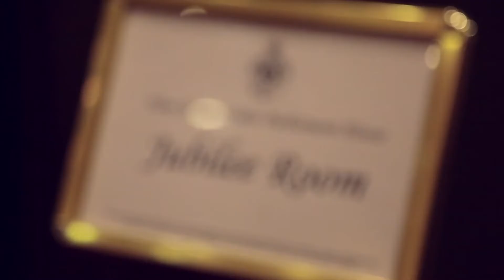NSWNMA: Shellharbour Hospital Petition Debate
Nurses and midwives, doctors and concerned community members travelled to NSW Parliament to witness the Shellharbour Hospital petition debate that took place on the 10th August, 2017.

Here are just some of the highlights.